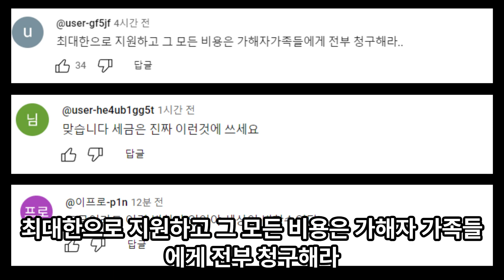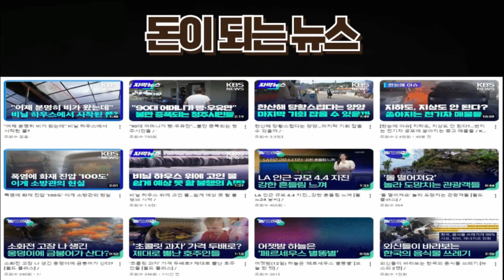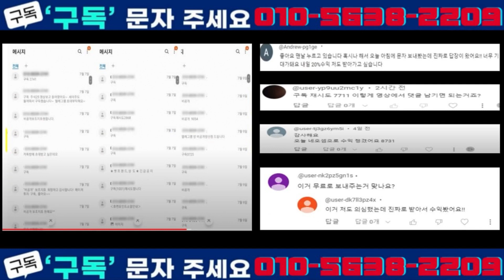딸 같은데 보고만 있나…폭행 말린 50대 의상자 지정